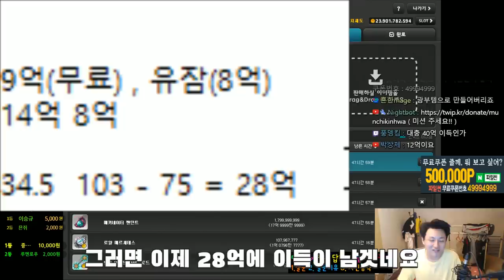NEW 돈버는법(장사) 매커네이터 ( 토드 유니크 큐브 )- 먼치의 메이플스토리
- Thx bro -

유니온 : 9006

220 : 스트라이커(테라버닝,극한돌파) , 205 카데나(메잘알)
203 : 히어로(심신수련관)
201 : 신궁(아무것도 안했는데) , 아크메이지(불독),썬콜 (아무것도안했는데)